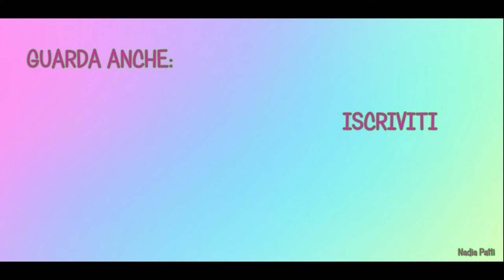MEGA SHOPPING BEAUTY GRANDI MARCHI A 1,99€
Lascia un pollice in su per altri video come questo 👍 e commenta se stai leggendo qui!!

Alcune parti di questo video sono state registrate con il mio nuovo cellulare

Disponibile anche Viola